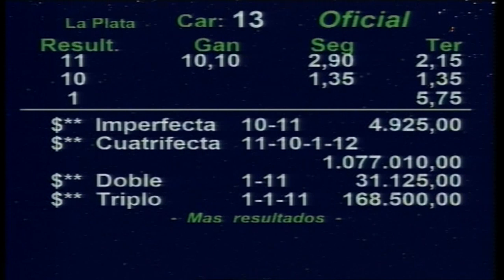Carr. 13 Premio: SEÑOR COSMICO 03/10/2024